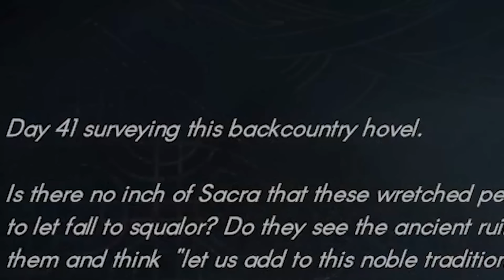PRAISE TENTACLE HEAD - Pro and Noob VS No Rest for the Wicked! (This is HARD)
Pro and Noob continue their Wicked journey to a tentacle sewer! Enjoy!

Monster Hunter is on pause as we head into No Rest of the Wicked gameplay playthrough guide story oh yes its No Rest of the Wicked Pro and Noob lets go with No Rest of the Wicked guide best weapon build Sacrament story No Rest of the Wicked funny moments best No Rest of the Wicked first boss Falstead Darak!